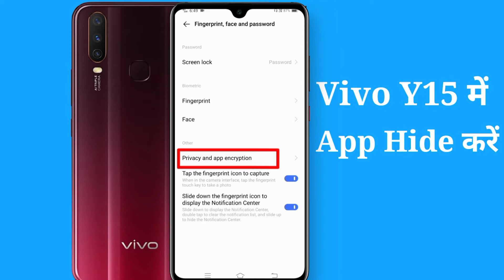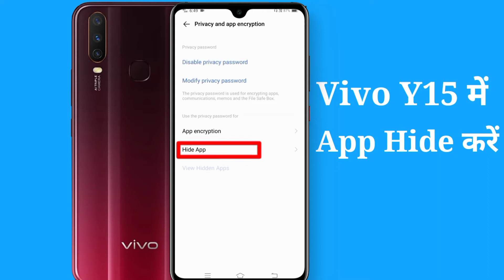Vivo y15 mein app hide kaise karen/how to hide app in Vivo y15/Vivo y15 app hide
hello doston aaj ki video mein humne aapko bataya Vivo y15 mobile mein apps ko kaise height Kiya jata hai